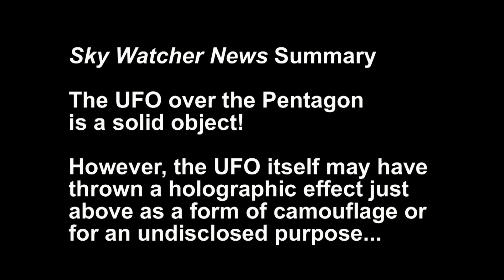UFO Over Pentagon! Sky Watcher News Analysis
UFO Over Pentagon! Sky Watcher News Analysis  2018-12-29. Analysis from stills extracted from ThirdPhaseofMoon YT Channel's "This Is IT!" Huge [Pyramid] Over Washington DC! (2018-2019) published on Dec 20, 2018